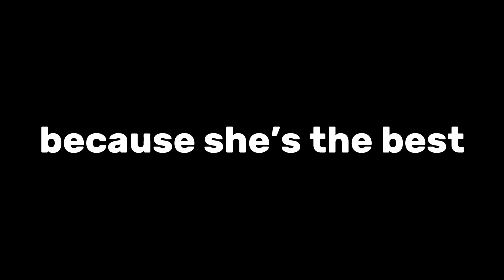for all of my singing in the rain fans out there….